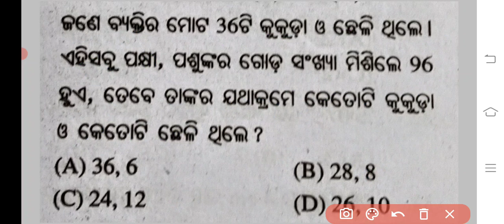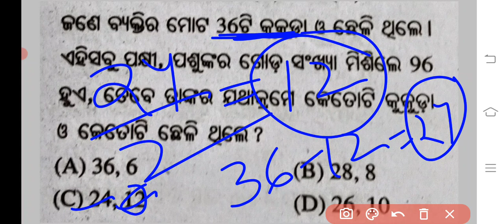Class 6 pathani samanta ganita medhabruti preparation one question one video Part 130 odia medium